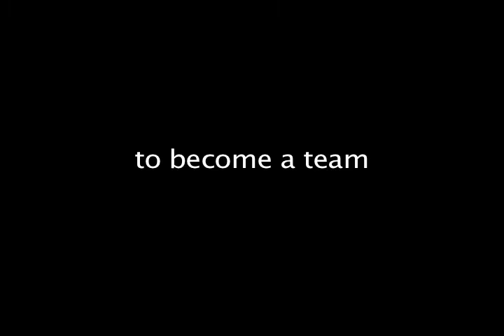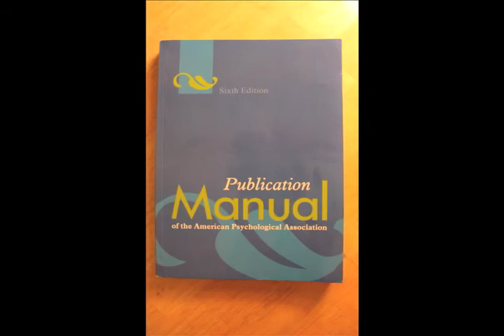Army-Baylor Glory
A video tribute to the hard work and accomplishments of Army-Baylor Class of 2015 during the first semester.